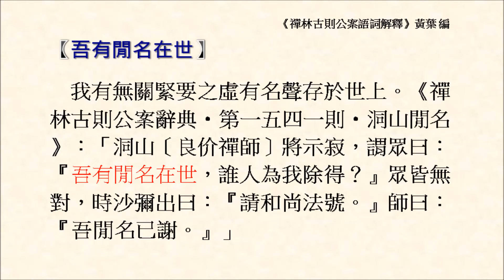吾有閒名在世